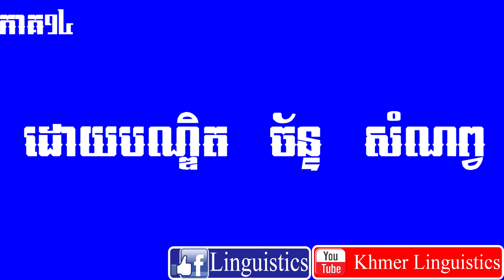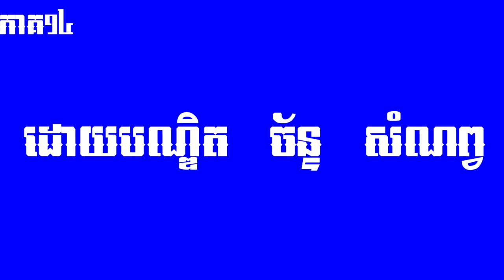Khmer Linguistics-ការសរសេររាយព្យាង្គ ឬតម្រួតព្យាង្គ ដោយបណ្ឌិត ច័ន្ទ សំណព្វ